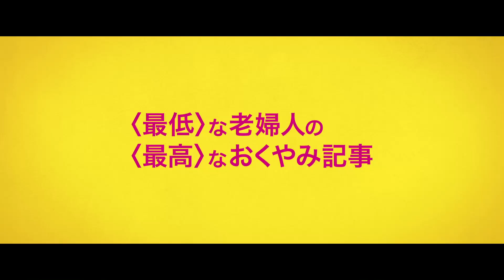シャーリー・マクレーン×アマンダ・セイフライド！映画『あなたの旅立ち、綴ります』予告編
終活を決意した年老いた女性と、キャリアに悩む若い女性記者の交流を描いたドラマ。世代を超えた友情を育む女性たちを、『愛と追憶の日々』などのシャーリー・マクレーンと『親愛なるきみへ』などアマンダ・セイフライドが演じる。『6デイズ／7ナイツ』などのアン・ヘッシュをはじめ、トーマス・サドスキー、フィリップ・ベイカー・ホールらが共演。『U23D』などのマーク・ペリントンがメガホンを取った。
提供・配給: ポニーキャニオン
配給: STAR CHANNEL MOVIES